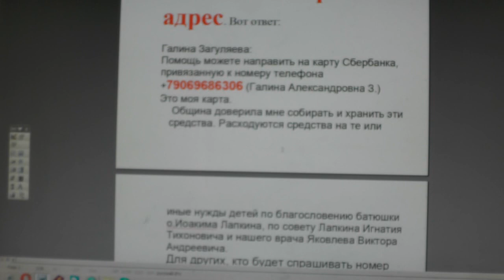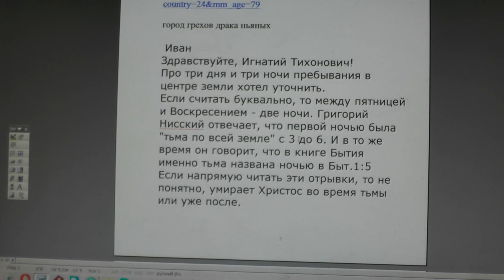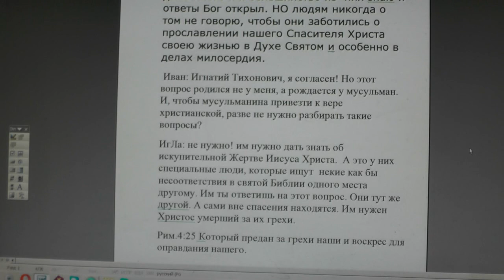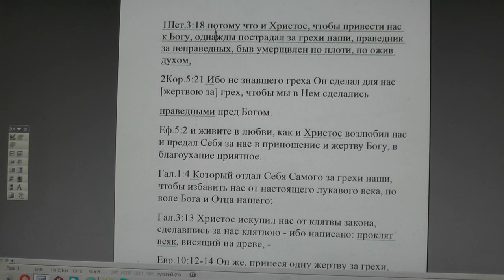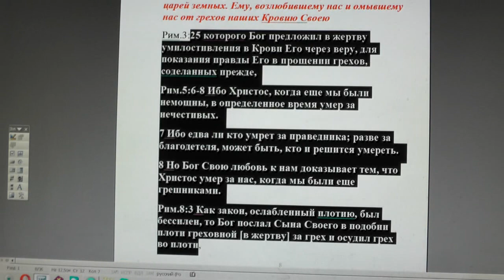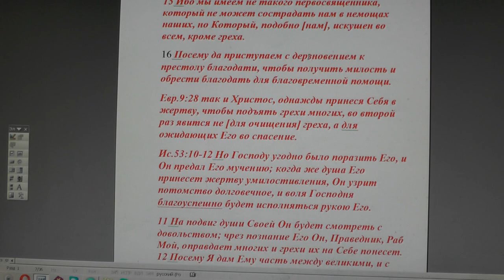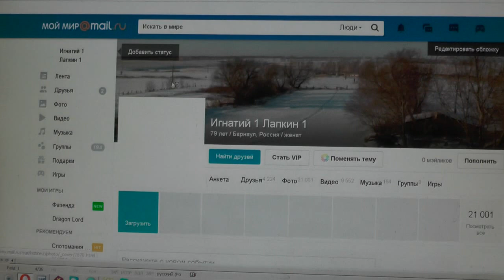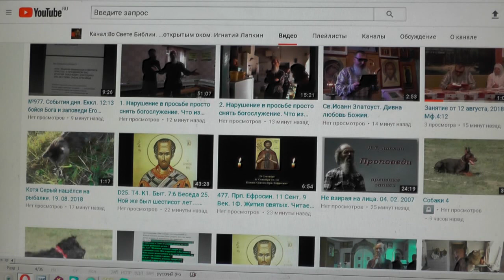№983. События дня. Еккл. 12:13. бойся Бога и заповеди Его соблюдай… 25. 08. 2018